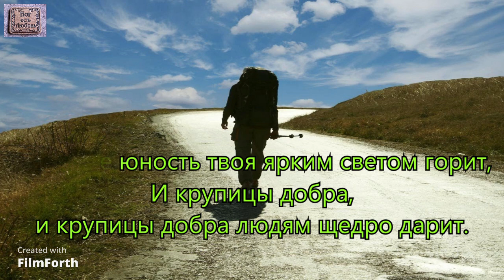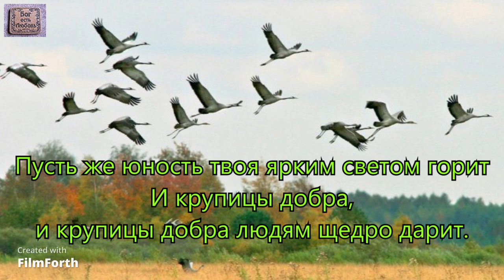Дни, как звук, отшумят и исчезнут вдали. _гр. Добрая Весть. Альбом _Великий Бог_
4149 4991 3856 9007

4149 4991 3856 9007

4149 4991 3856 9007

1 куплет:
Дни, как звук, отшумят и исчезнут вдали.
В синем небе летят над землёй журавли.
В журавлином пути быстрый бег твоих лет.
И оставишь ли ты, и оставишь ли ты на земле добрый след.

2 куплет:
Как пройти этот путь, чтобы что-то отдать,
Людям счастье вернуть, веру не потерять?
Пусть же юность твоя ярким светом горит,
И крупицы добра, и крупицы добра людям щедро дарит.

3 куплет:
В синем небе летят над землей журавли.
Исполнитель: гр. Добрая Весть. Альбом _Великий Бог_